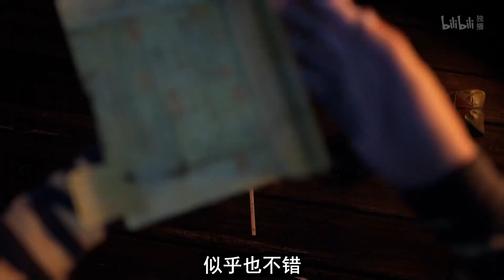【凡人修仙传】仙界篇：2785集 金属兽 凡人修仙传剧情讲解 凡人修仙分析 凡人修仙传原著小说解析 凡人修仙传小说解读